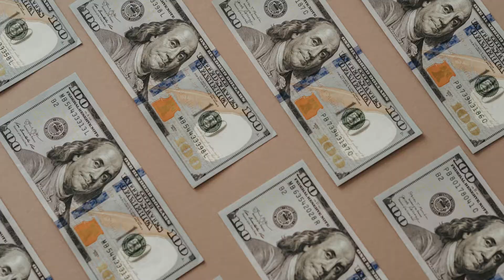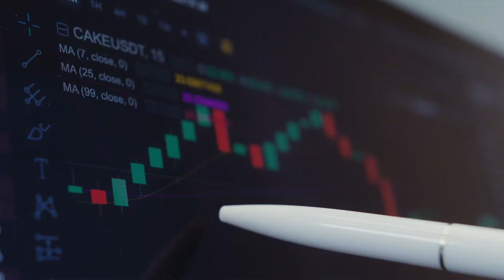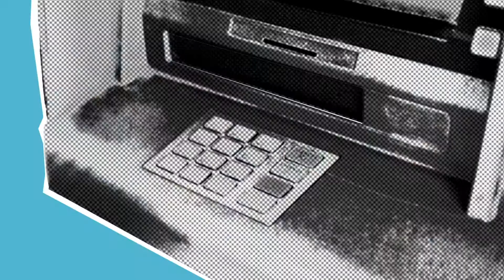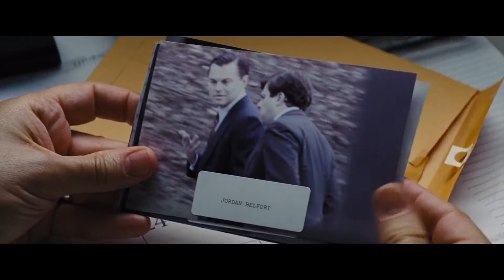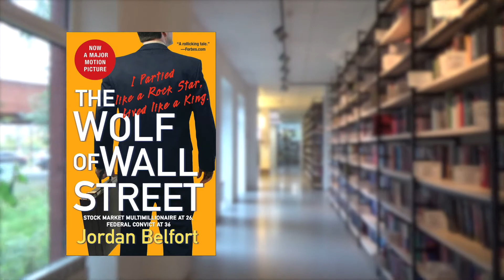Jordan Belfort Biography | Wolf Of Wall Street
In this video you will learn about jordan belfort and how he became the wolf of wall street.
If you are looking for insparation or entartainment, this video is for you.
You'll discover from Jordan's way of becoming and being an entreprenuer and a top salesman to living life to it's fullest and then going to prison. As well as coming out of it the best way possible.

Welcome to Success Lab, on this channel you will discover the science of getting rich, advice from the top, and how to educate yourself online. If you want to learn about financial education, as well as learn independently, and become self educated then Success Lab is going to sharpen your saw! Success Lab is going to teach you the psychology of money, as well as the knowledge of entrepreneurial journey and entrepreneurial edge.